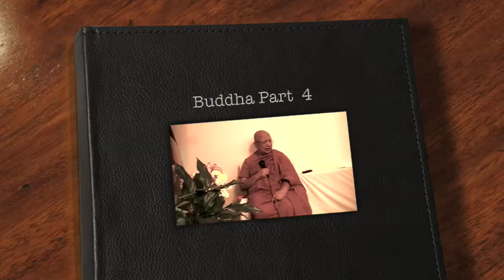Ven Dr. M. Punnaji Maha Thera / Part 4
Ven. Maha Thera Punnaji is a Buddhist monk from Sri Lanka, of the Theravada tradition. He is a disciple of His Holiness the Madihe Pannasiha, the late Mahanayaka Thera of Vajirarama, Head of the Mihiripanne Dhammarakkhita Amarapura Nikaya. Ven. Pcal technique of growth and evolution of